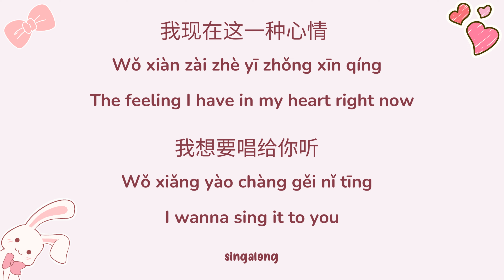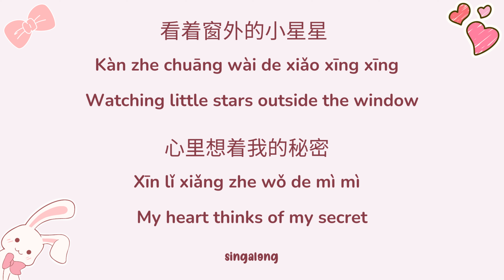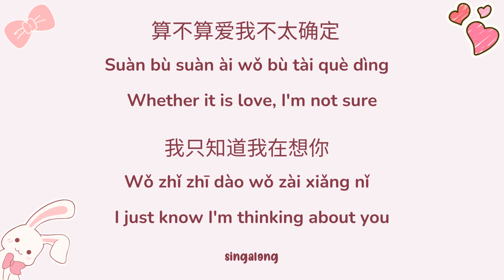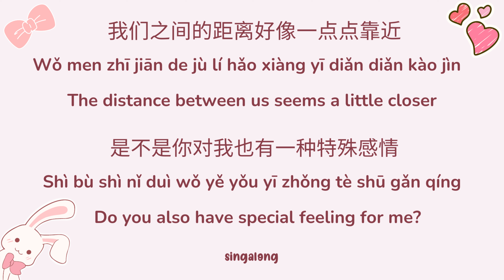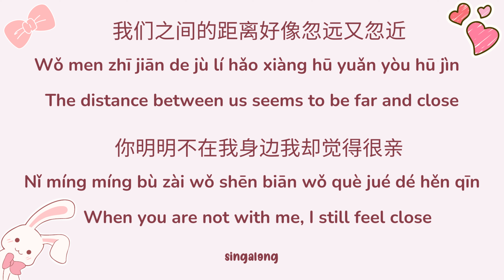[Eng Sub/Pin Yin] My Secret -Wo de mimi lyrics《我的秘密 》- by G.E.M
我的秘密 - Deng Ziqi (G.E.M)